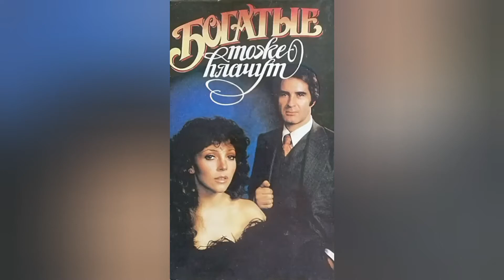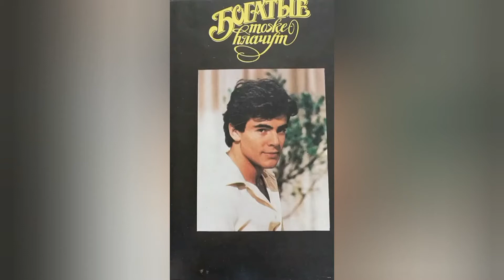"Богатые тоже плачут"-заставка, ДВЕ кавер-версии рояль, фото, LIVE Вероники Кастро, свадьба Марианны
"Богатые тоже плачут": заставка сериала, фотографий книг, ДВЕ кавер-версии рояль без вокала, живое исполнение песни "Aprendi a llorar" Вероникой Кастро и свадьба Марианны из сериала
"The rich also cry": the screensaver of the series, photos of books, TWO cover versions of a piano without vocals, a live performance of the song "Aprendi a llorar" by Veronica Castro and Marianne's wedding from the series